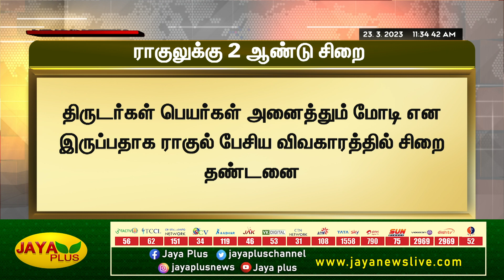அவதூறு வழக்கில் ராகுல் காந்திக்கு 2 ஆண்டு சிறை தண்டனை | Rahul Gandhi | Arrest | Congress